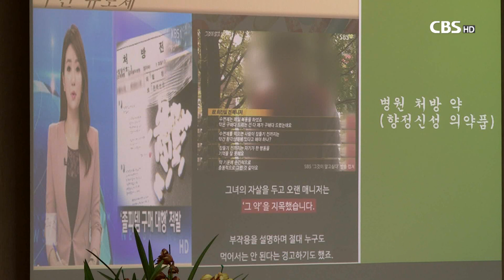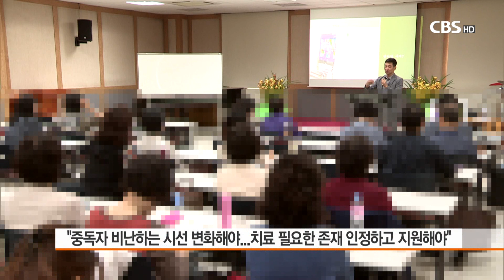[CBS 뉴스] "갈수록 심각해지는 마약문제.. 교회가 중독자 지원 나서야"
"갈수록 심각해지는 마약문제.. 교회가 중독자 지원 나서야"

[앵커]
최근 마약 문제가 우리 사회의 커다란 이슈로 떠오르고 있습니다.

인터넷 등을 통해 마약을 쉽게 구입할 수 있다는 것은 마약 문제를 더 이상 '강 건너 불구경'만으로 여길 수 없는 부분이기도 한데요.

이런 상황 속에서 교회가 마약 중독자 문제에 관심을 갖고 이들의 치유를 돕는데 앞장서야 한다는 목소리가 나오고 있습니다.

한국마약퇴치운동본부 중독재활팀 박영덕 실장을 오요셉 기자가 만났습니다.

[기자]
최근 유명 인사를 중심으로 한 마약범죄가 잇따라 터지면서 마약청정국이란 이름은 옛말이 됐습니다.

실제로 우리나라는 지난 2016년, 마약청정국 기준인 인구 10만 명당 마약사범 20명을 넘어서며 마약청정국 지위를 잃기도 했습니다.

특히 최근엔 인터넷과 SNS를 통한 마약의 접근성이 높아져 현재 우리나라 마약중독자는 약 100만 명에 이를 것으로 추산됩니다.

[인터뷰]
박영덕 실장 / 한국마약퇴치운동본부 중독재활팀
"10년 전에도 심각하고 지금은 더 심각하겠죠. 청정국이라고 말씀하시는 분들 보면 제가 갑갑해요. 검찰에서 나온 통계만 가지고 '청정국이야' 이렇게 말씀하는데 사실 그렇진 않아요."

25년간 마약에 빠져 살았지만 재활에 성공해 이젠 중독자들을 돕고 있는 한국마약퇴치운동본부 박영덕 실장은 이젠 한국교회가 나서서 중독자들을 도와야 할 때라고 말합니다.

"중독자를 위한 재활과 치료, 자립에 대한 지원이 너무나 부족한 현 상황에서 법에 의한 처벌만 강조되면 악순환만 계속될 뿐"이라며 이들을 근본적으로 치유하는 일에 교회가 앞장서야 한다는 겁니다.

특히, 상당수 중독자들이 재활을 시도하지만 사회적 벽 앞에서 좌절하며 다시 약물에 손을 대는 경우가 많다는 점을 지적했습니다.

경제적 어려움 때문에 병원 치료를 포기하고, 일자리를 구하지 못해 사회에서 도태되는 이들을 품을 수 있는 건 예수 그리스도의 사랑을 가진 교회 공동체밖에 없다고 강조했습니다.

[인터뷰]
"신경을 써주면 이 사람들도 고침을 받을 수 있고, 사회의 일원으로 살아갈 수 있고 절실하게 떳떳하게 하나님을 아버지라 부를 수 있는 사람들인데 그게 왜 안될까.
공동체도 있고 교회 안에서 할 수 있는 건 교회 안에서 할 수 있는 것이고, 이 안에서 그 사람들을 선도할 수 있는 역할도 만들어주고 할 수 있는 여건들이 굉장히 많이 있거든요."

그러기 위해선 교회 내 중독자를 손가락질하고 비난하는 시선부터 근본적으로 바뀌어야 한다고 말합니다.

중독자들이 스스로를 치유가 필요한 존재로 인정하고 치유의 자리로 나아올 수 있는 환경을 먼저 만들어야 한다는 겁니다.

그 후 약물치료와 상담, 직업훈련 등 적절한 지원과 함께 말씀을 통한 전인적인 치유를 도모해야 한다고 강조했습니다.

[인터뷰]
"문화 자체를 바꿨으면 좋겠어요. 우선 그게 교회에서부터 시작이 됐으면 좋겠어요. 솔직하게 고백하고 인정하고 치유 받을 수 있게끔, 그리고 사회에 복귀할 수 있게끔 이런 자체 문화형성이 되면 좋겠어요.
마약이 아니라 신약, 구약이 들어와야지 진짜 주님의 말씀이 어떤 약보다도 효과가 있는 약인데 그건 겪어봐야 알고, 깨닫게 되면 어마어마해요."

마약에 사회적 관심이 높아진 지금, 마약 중독자에 대한 교회의 관심과 도움이 더욱 필요한 땝니다.